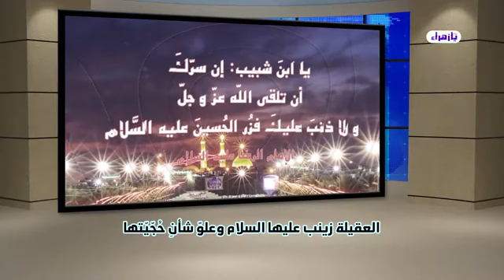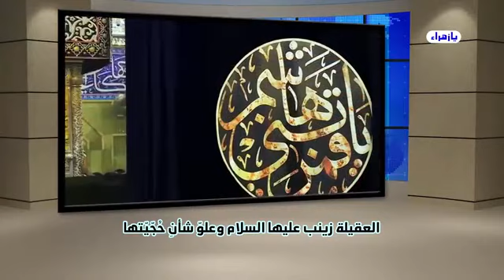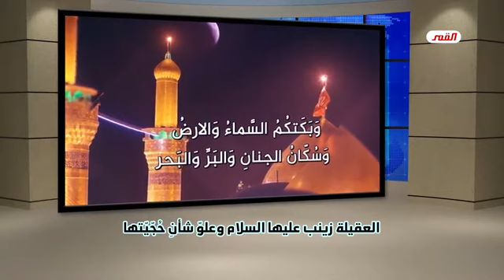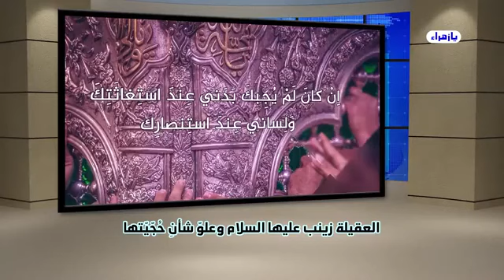العقيلة زينب عليها السلام وعلو شان حجيتها - الشيخ الغزي